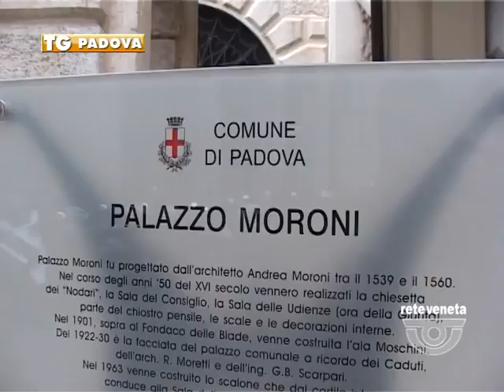TG PADOVA (17/12/2016) - PADOVA 2020: «SE IL PD TIENE AI CITTADINI, RINUNCI AL SIMBOLO»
TG PADOVA (sabato 17 dicembre 2016) - Il guanto di sfida del movimento Padova 2020 è lanciato.
Lunedì alle 21 il municipio ospiterà la prima assemblea della nuova coalizione civica da cui dovrebbe uscire un candidato sindaco.
L’obiettivo è quello di una larga coalizione composta da forze rappresentative della città.
Un idea non dissimile da quella portata avanti dal Partito Democratico.
“Ma la loro – sostengono i 2020 – resta una logica di partito.”
“Se il PD è davvero intenzionato a ripartire dal basso e dai cittadini –sfidano i 2020 – abbia il coraggio di rinunciare al suo simbolo e lasciare che le decisioni vengano davvero dai padovani e non da una segreteria politica.”
Quanto ai cinque stelle, Beatrice Dalla Barba alza le spalle: “in questi anni – sostiene – sono stati i migliori alleati di Bitonci.”
“L’analisi dell’ex sindaco Zanonato sulla lontananza crescente del PD dai quartieri e dalle periferie mi sembra condivisibile – spiega l’esponente dei 2020 – non voglio però dire nulla sulle loro questioni interne.”